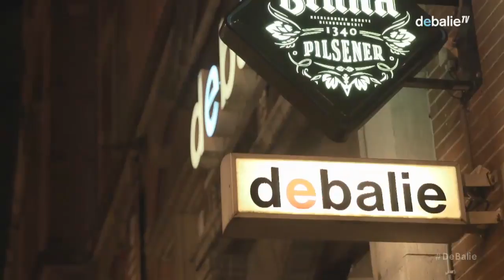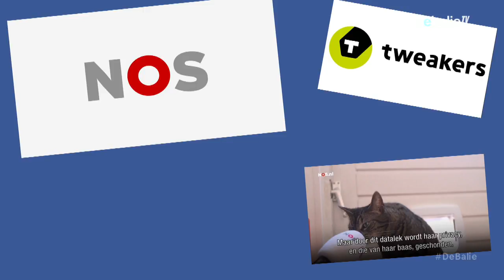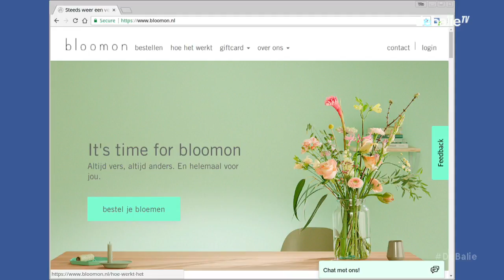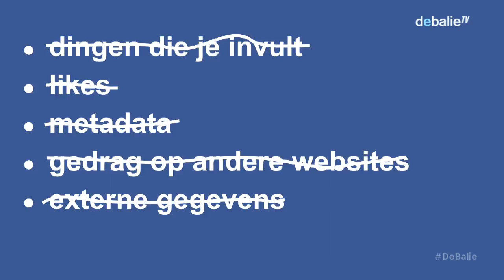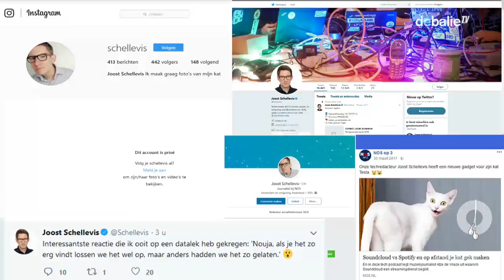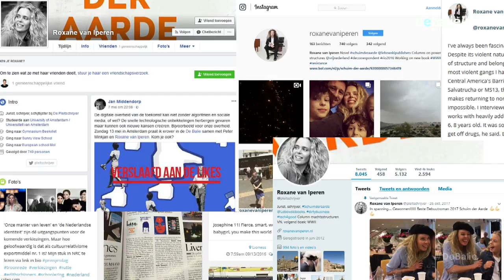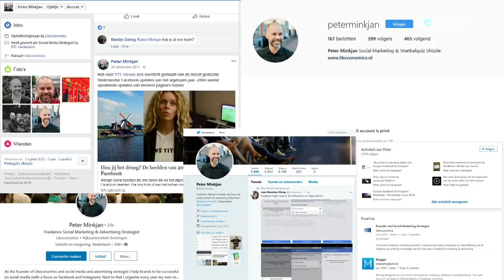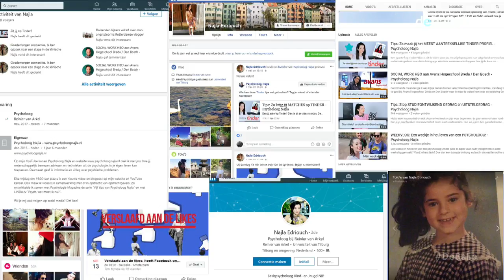Verslaafd aan de likes - Heeft Facebook ons onder de duim?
Heb jij onlangs je Facebookprofiel verwijderd, of er in ieder geval over nagedacht? Of wil je geen afstand nemen van je profiel maar zoek je wel naar manieren om er bewuster mee om te gaan? En wat doe je met Whatsapp en Instagram, in handen van datzelfde bedrijf? In de media is de morele verontwaardiging over privacyschendingen vaak groot, maar ondertussen scrollen, liken en sharen we ons daarna weer suf op de bank. Zijn we in de ban van sociale media en hoe kunnen we dat veranderen?

Tijdens dit programma gaan we op zoek naar wat je op individueel niveau kunt doen om je social media gebruik onder controle te krijgen. En wat we op collectief niveau kunnen doen met onze verontwaardiging rond de recente schandalen. Zodat we beter omgaan met onze social media en Facebook niet ons, maar wij Facebook onder de duim hebben.

Met onder meer:

    Hoe krijg je je Facebookgebruik onder controle? Psycholoog Najla Edriouch geeft tips en tricks. Najla geeft via haar website en YouTubekanaal wetenschappelijk onderbouwde informatie en adviezen vanuit de psychologie om jouw leven net wat makkelijker te maken en werkt vier dagen per week als psycholoog bij een GGZ-instelling.
    Hoe zit het precies met de recente schandalen rond Facebook? En wat weet Facebook allemaal van jou? Joost Schellevis, techjournalist van de NOS, legt het uit.
    Daphne Muller stopte naar aanleiding van de oproep van Arjen Lubach met Facebook. Waarom eigenlijk? En is ze een maand later nog steeds van Facebook af?

En een panelgesprek met:

    "Dan moet je maar van Facebook af gaan,’ hoort Roxane vaak als ze kritiek uit op het megabedrijf. Alsof wij zelf persoonlijk verantwoordelijk zijn voor zowel de koers als het corrigeren van het bedrijfsleven. Onzin. Er zijn nieuwe regels nodig." Zo opende juriste en publicist Roxane van Iperen (tevens voorzitter van de RvA van het SIDNfonds) vorig jaar haar stuk Facebook: een monster van dystopische proporties voor Vrij Nederland. Wat moet de overheid doen, om de greep op het bedrijfsleven terug te winnen?
    De invloed van algoritmen en social media neemt toe ook bij de overheid. De snelle technologische ontwikkelingen herbergen gevaren maar zijn ook een kans voor de digitale agenda van de overheid. Hoe kunnen we met algoritmen beter beleid maken en hoe kan de overheid via social media met mensen in gesprek gaan? Jan Middendorp (1975) is sinds maart 2017 lid van de Tweede Kamerfractie van de VVD. Hij was eerder werkzaam bij Campagnebureau BKB en in het bedrijfsleven in Nederland, India en Groot Brittannië. Jan Middendorp is woordvoerder Rijksdienst, Overheid & Digitalisering, (E)Identiteit, Grensregio's en WNT.
    Peter Minkjan helpt als digitaal strateeg al sinds 2010 bedrijven met de zakelijke inzet van Facebook, Instagram en andere sociale media. Ook organiseert hij al vijf jaar een congres over Facebook-marketing. Hij zal vertellen hoe bedrijven de data die Facebook vergaart kunnen gebruiken maar ook uitleggen waarom sommige zaken die in het nieuws verschenen rondom de rel met Cambridge Analytica niet kloppen.

 Redactie: Tim Wagemakers (De Balie)

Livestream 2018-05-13